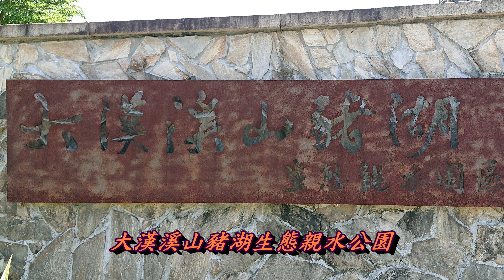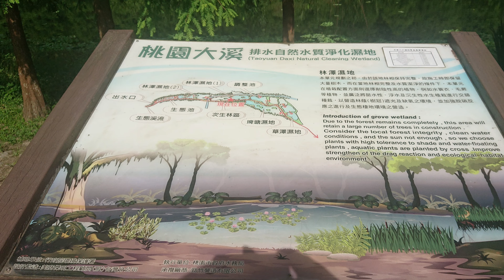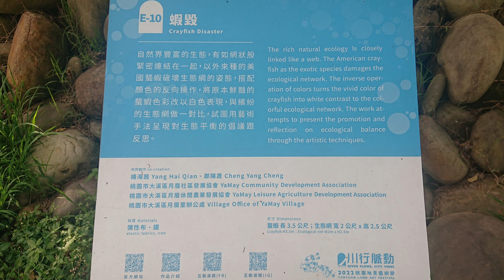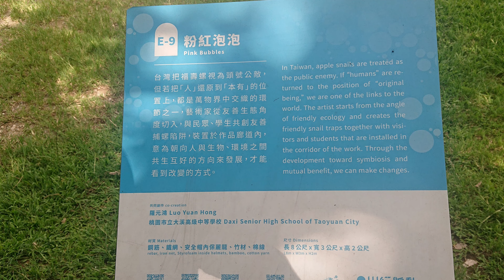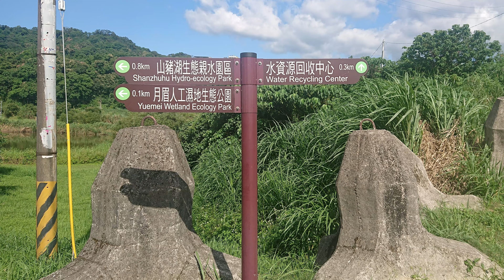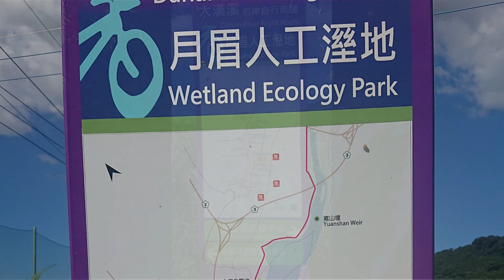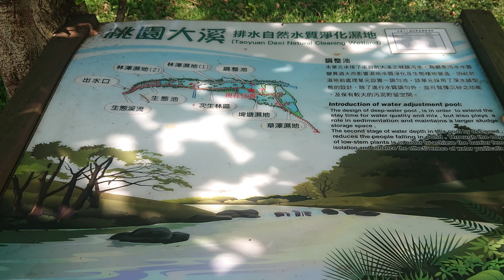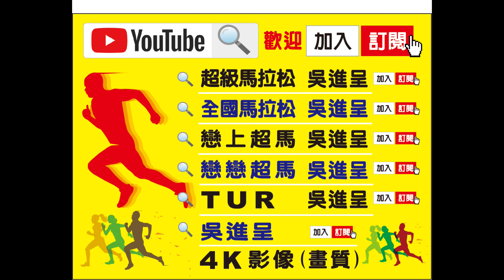大漢溪山豬湖生態親水園區-月眉人工溼地4K